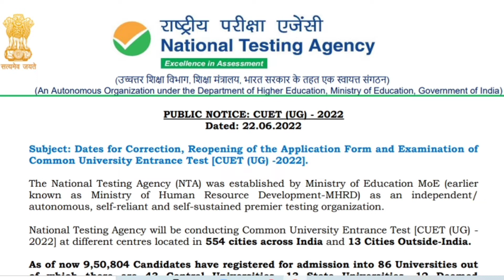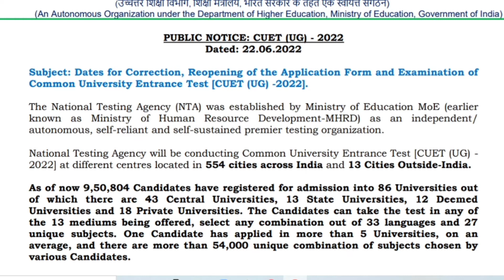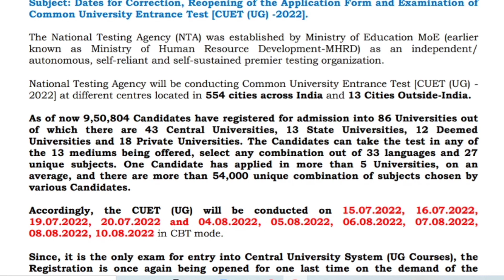CUET Exam date announced 2022